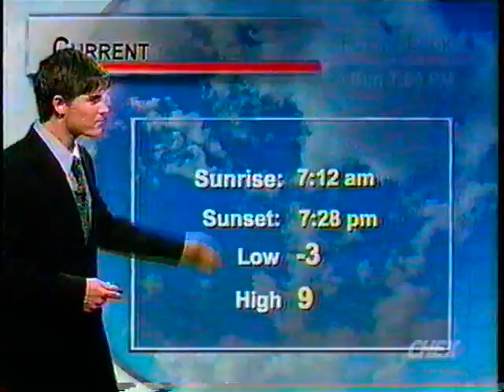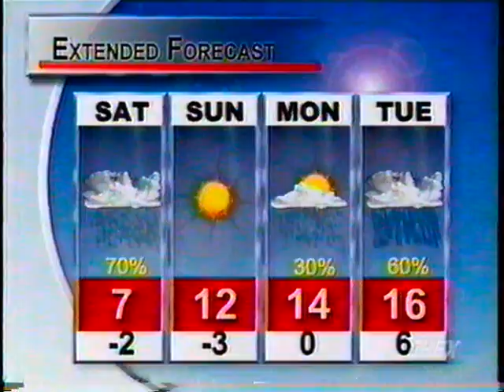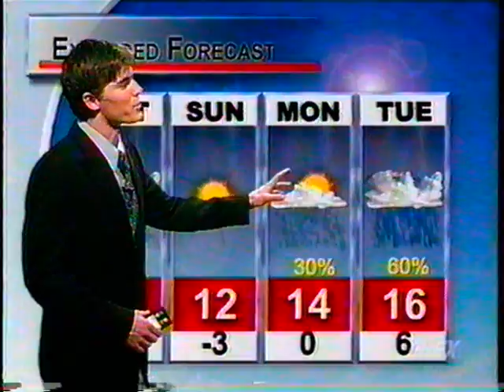Ryan Snodden (CHEX TV Peterborough) interviews David Phillips Environment Canada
This video is from March 23/2007 when former CHEX TV Weather Guy Ryan Snodden delivers a forecast then interviews Environment Canada's chief Climatologist David Phillips about the expected weather forecast for spring.